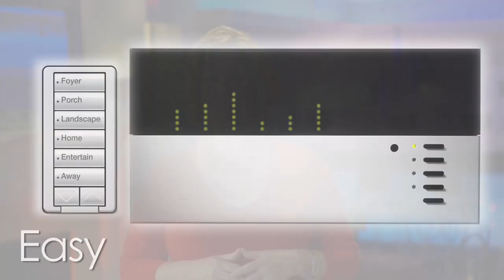Bright Ideas: Lighting Control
Lucy Dearborn from Lucia Lighting & Design teaches you about lighting control and the benefits of creating the perfect lighting! Video produced for lucía lighting & design by BC Media Production